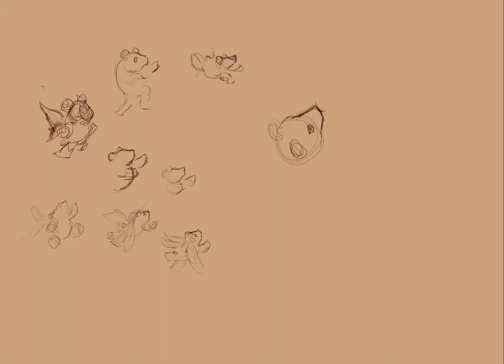HummingBear TimeLapse - Digital Drawing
I saw a thing on the internet with a bear cleaning out a humming bird feeder - was labeled as a humming bear. Decided to draw my own version. Here you go. Time lapse of drawing being done on the iPad with Procreate. Obviously the background is just a photograph.